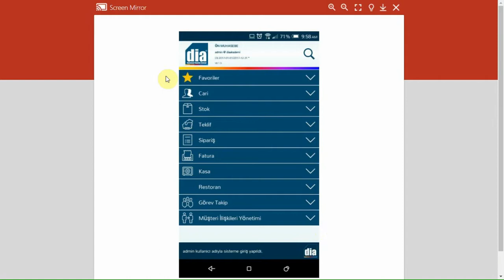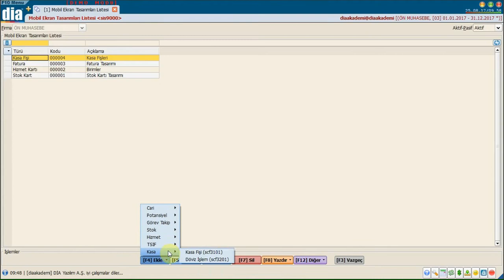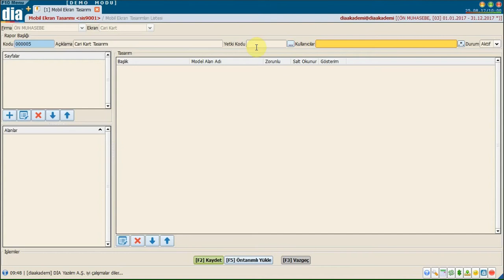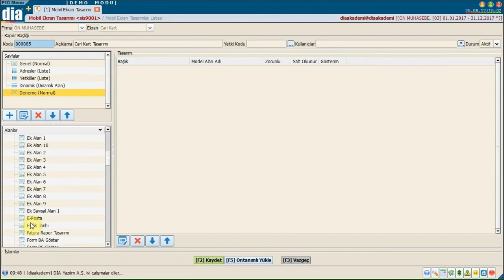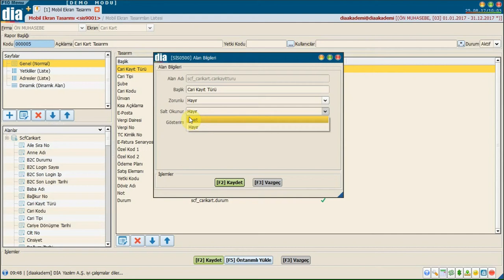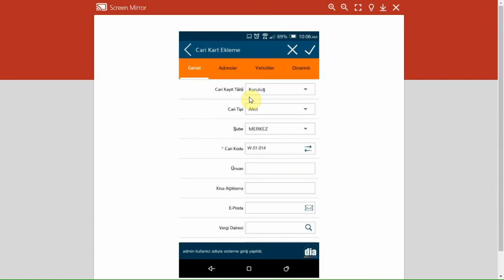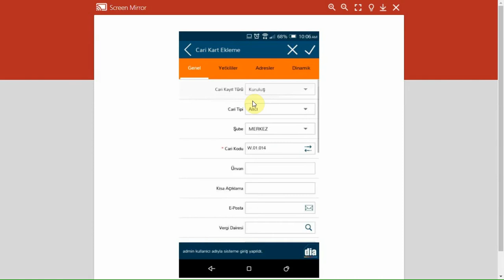DİA Akademi - Mobil Ekran Tasarımı Nasıl Yapılır?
DİA Akademi - Bu videoda DİA Mobil'de ekran tasarımlarının nasıl yapıldığı anlatılmaktadır.